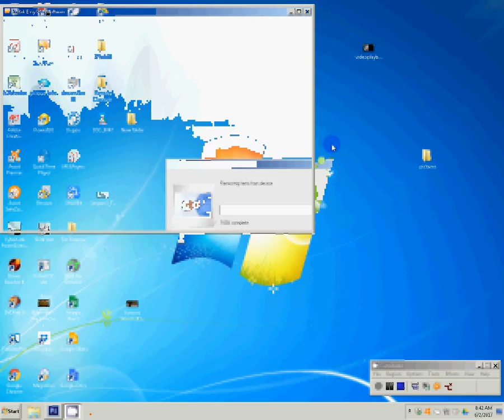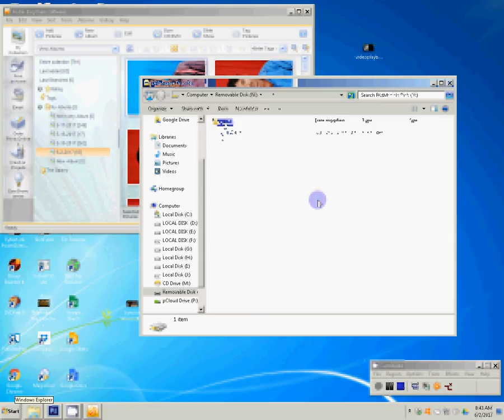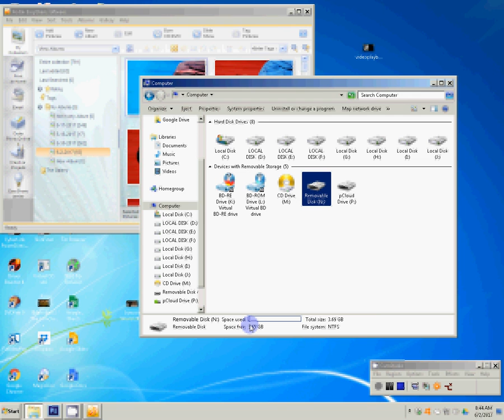How to Transper to pc laptop or Desktop Storage photos videos